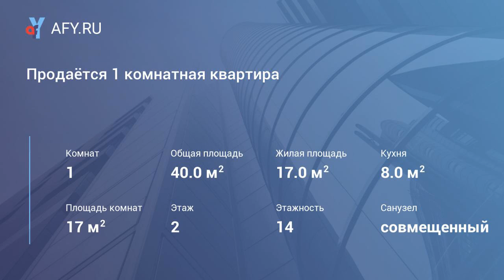Продаётся 1 комнатная квартира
Срочно! Мкрн. Дружба (25 минут транспортом от метро Домодедовская). Монолитно-кирпичный дом 2009 года постройки. Квартира с муниципальным ремонтом. На полу ламинат. Стеклопакеты в комнате и лоджии. Кухонный гарнитур с бытовой техникой. Функциональная планировка: комната 18 м2, кухня 8 м2, совмещенный с/узел, большая лоджия 6 м2, просторный холл. Район с развитой инфраструктурой. Рядом школа, детский сад, оборудованная детская площадка, спортивный комплекс, множество торговых центров. Собственность более 3-х лет, один взрослый собственник. Свободная продажа! Поможем взять ипотечный кредит или кредит под залог вашей недвижимости, даже если вам отказали во многих банках. 261215